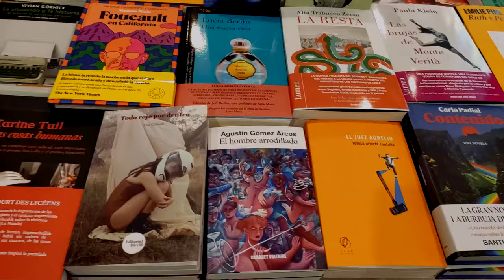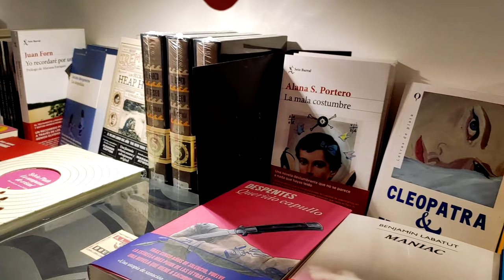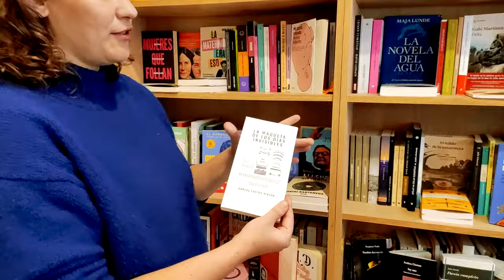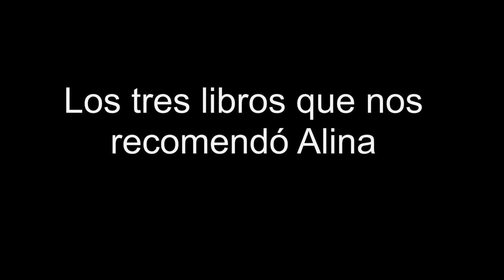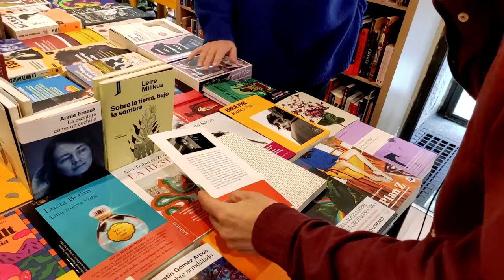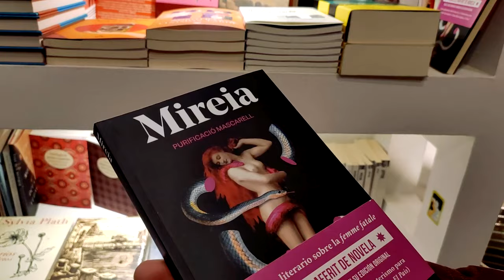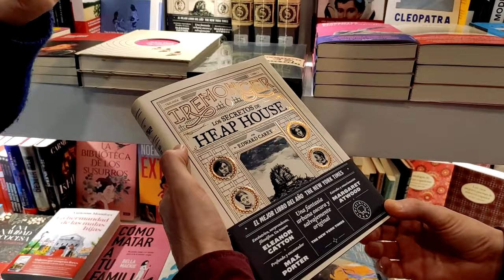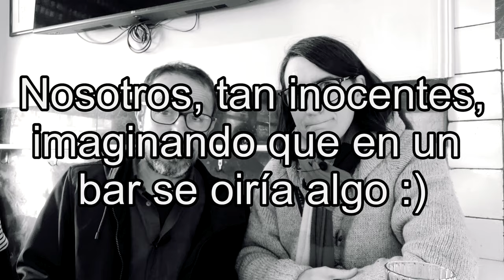💥¿Qué LIBROS te COMPRARÍAS con 35 €? En Malasaña visitamos la LIBRERÍA La fabulosa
Visitamos La Fabulosa, una librería del barrio de Malasaña, en Madrid. Queremos hojear la mesa de novedades, hablar con Alina, la librera, y comprar algunos libros. Pero tenemos un presupuesto máximo de 35 €, así que bicheamos por las estanterías y, calculadora en mano, decidimos qué libros nos llevamos a casa por esos 35 €. ¿Qué libros te habrías llevado tú?

INDICE
0:00 Introducción
2:10 Hablamos con la librera
9:03 Las recomendaciones de la librera
13:48 Los libros candidatos
22:00 Los libros que compramos
25:19 Nos despedimos de Alina

LIBRERÍA LA FABULOSA
C/ Barco, 40. Malasaña, Madrid

LIBROS MENCIONADOS EN EL VÍDEO

El gánster que todos andamos buscando, de lê thi diem thúy
¿Krik?¡Krak!, de Edwidge Danticat
El pez negro, de Martín Lezcano
Contenido, de Carlo Padial
La mala costumbre, de Alana S. Portero
Mañana y tarde, de Jon Fosse
Mireia, de Purificació Mascarell

CANALES MENCIONADOS

@electorresena con su reto de comprar libros en la Cuesta de Moyano, en Madrid, sin gastar más de 10 euros!

Atribuciones de derechos de canciones
Funnysong